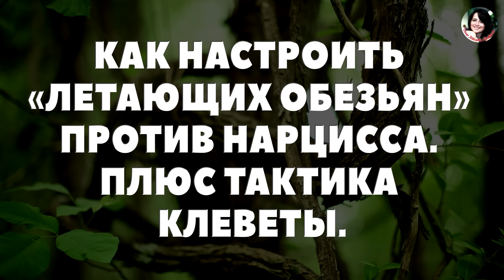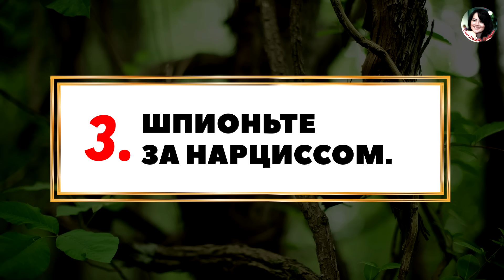КАК НАСТРОИТЬ ЛЕТАЮЩИХ ОБЕЗЬЯН ПРОТИВ НАРЦИССА. ПЛЮС ТАКТИКА КЛЕВЕТЫ.